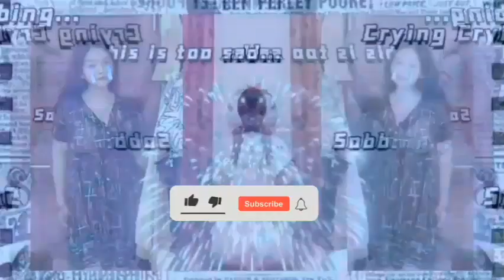KAU TELAH BERDUA REMIX TEMBANG KENANGAN PALING ENAK DIDENGAR SAAT SANTAI DENGAN SECANGKIR KOPI HITAM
Assalamu'alaikum,,,